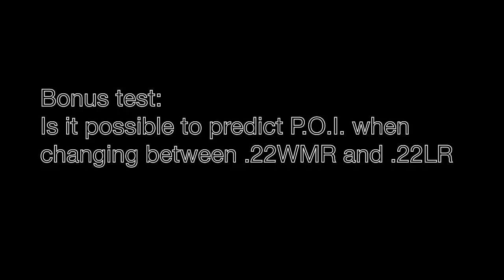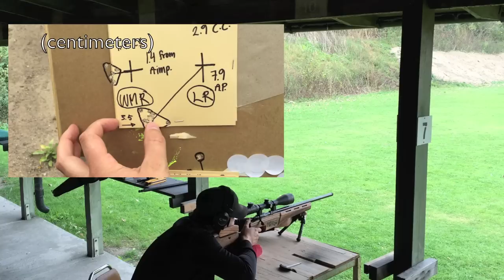Sako Quad Range - Precisiontest after barrel reassembly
Wanted to test my Sako Quad Range to see if it could keep the same I point of impact after barrel disassembly and reassembly.
I also wanted to see if i could predict point of impact after changing caliber from 22 wmf to  22 LR.
I´m pretty satisfied with my results but I will keep testing my Quad in the same manner in the future.
I´m interested to see if the results vary over time or if they stay the same.